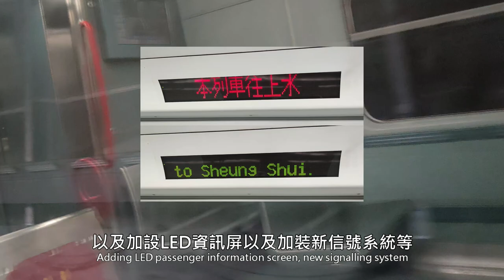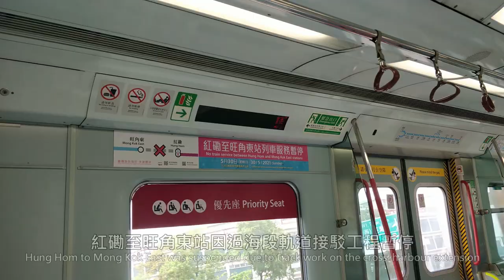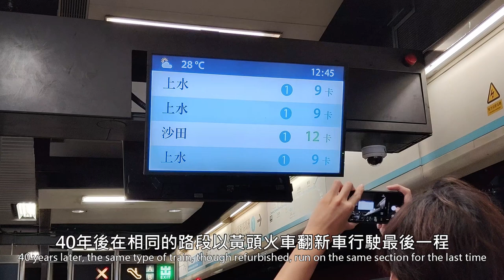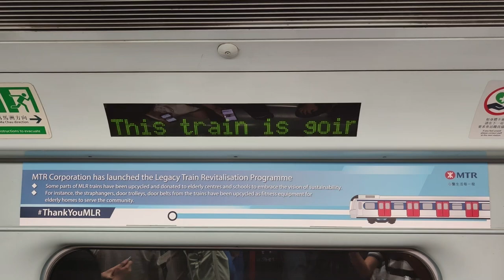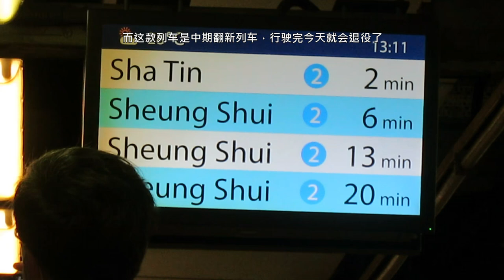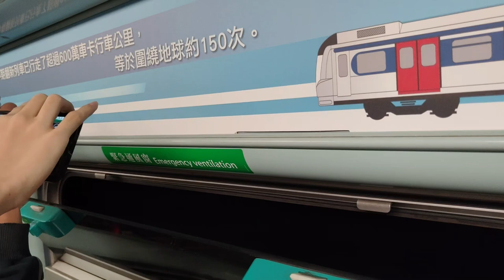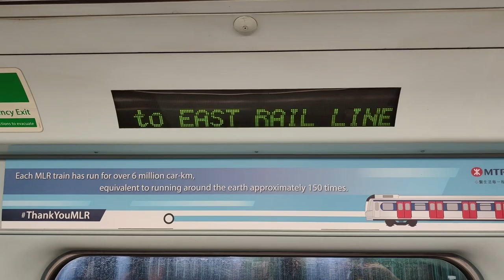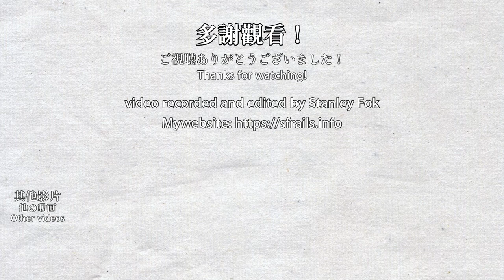🚆 Farewell, MLR! The end of MTR East Rail Line 12-car commuter trains, the compilation MLR退役榮休合輯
This video is a collection of clips from 2021/02 to 2022/05/06, with a few clips from even eariler. Some clips during the MLR farewell are provided by other people.

The moment has finally came for the MTR MLR-trains to retire completely on 2022/05/06. In the past year, all 29 sets of MLRs were being replaced by new R-train one by one. At the moment of the MLR retires, there are 4 complete sets remaining. Originally known as the "yellow head", the first batch of trains has served Hong Kong for exactly 40 years since 1982/05/06. The train was refurbished from 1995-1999 to the look in the video. Please enjoy this compilation of the MLR serving MTR East Rail Line for the last year!

MLR退役時候終於來臨，列車在2022年5月6日全面退役。在過去一年，全數29列的MLR逐一被替換成新的R-train，退役之際尚有剩下4列完整的列車。MLR前身為黃頭火車，首批在40年前的1982年5月6日投入服務，而黃頭火車在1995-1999年翻新成影片中的模樣。請享受這個MLR最後一年服務的合輯！

0:00 Introduction 介紹
7:44 Looking back 回顧
16:43 Farewell 榮休
24:27 End of MLR 告別

感謝 Thank you
@MTRAA-ue4pw & asv_x_avbml.215x
提供 for providing
部分MLR榮休活動旺角東站、沙田站及火炭站片段
Several clips at Mong Kok East, Sha Tin & Fo Tan Station of MLR farewell event